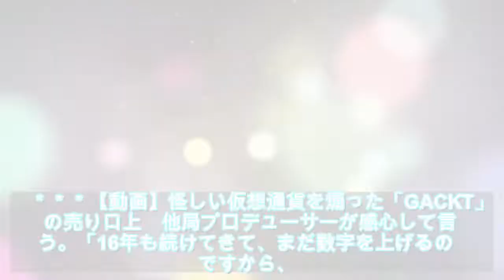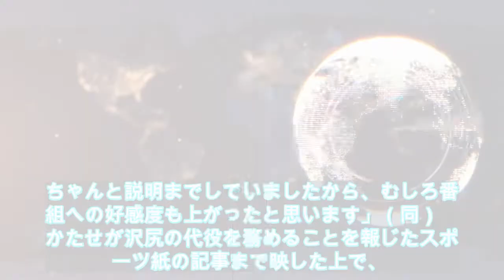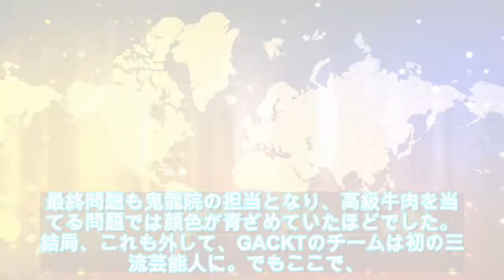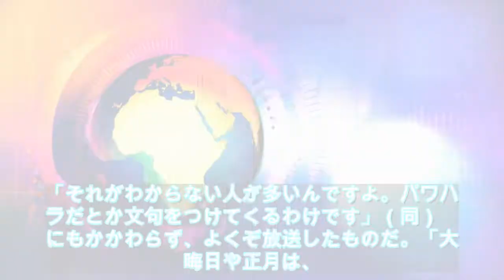【緊急ニュース】 - 2020年01月07日 「格付けチェック」でGACKTの「説教」シーンを放送 やったもん勝ちとの見方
【緊急ニュース】 - 2020年01月07日 「格付けチェック」でGACKTの「説教」シーンを放送 やったもん勝ちとの見方   \n写真拡大　元日に放送された「芸能人格付けチェック！これぞ真の一流品だ！2020お正月スペシャル」（朝日放送テレビ制作／テレビ朝日系）が史上初の大台超え、平均視聴率21・2％（ビデオリサーチ調べ、関東地区）を記録した。正月特番としては16回目、もはや老舗と言っていい番組だが、年末3\n